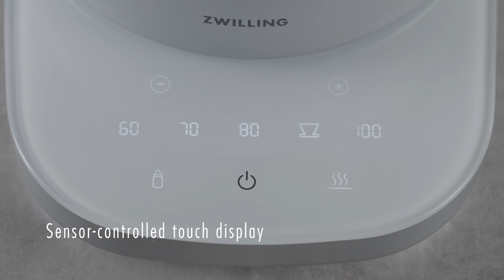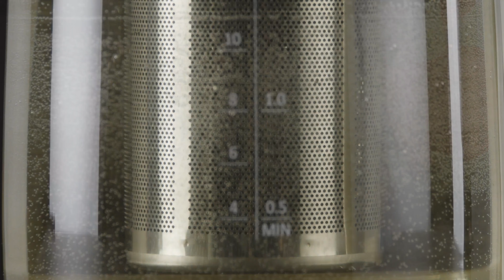How-to use | ZWILLING Enfinigy Glass Kettle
Discover the features and benefits on how-to use the Enfinigy Glass Kettle by ZWILLING.